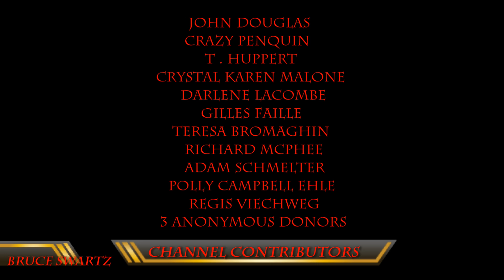Close Up Live Footage Of The Moon's Crater's & Anomolies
Nice close up footage of structures and bridge like structures and proof the moon has been or still is inhabited. The Moon is our Earth's closest twin planet I say.